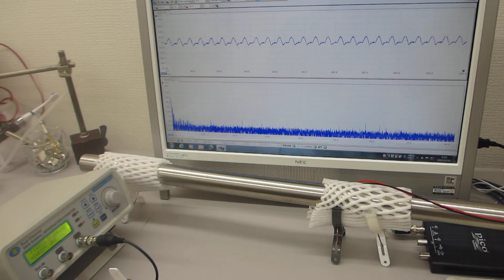叩いて超音波のダイナミックな非線形現象を利用する技術（超音波システム研究所）